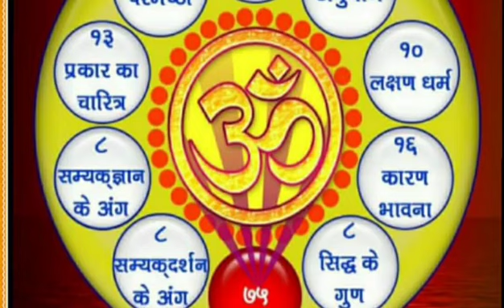25janजिनवाणी,सर्वज्ञदेव की वाणी से उत्पन्न अतिशयजो निरन्तर मुक्ति के मार्ग में दिखाई देता,ज्ञायकआनंद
जिनेन्द्र परमात्मा की अविरल देशना निरन्तर खिर रही है। उसमें जिन स्वरूप की महिमा का उदय हो रहा है, जो भव्य जीव श्रद्धा से श्रवण कर रहे हैं। उनके सभी भय और शंकाओं का अंत हो रहा है। सर्वज्ञता का वोध ही साधक को मुक्ति मार्ग में आगे बढ़ने वाला है, जिन भगवान की वाणी से ऐसी सर्वज्ञता सहज ही झलकती है पर किस पात्र जीव को यह बहुमान पूर्वक सुने ओर वर्तमान में भगवान महावीर के अर्क ध्रुव समवशरण को प्रत्यक्ष अपने ह्रदय में अनुभव करे। यही निर्दोष जिनवाणी हमे दर्शा रही है।।
🙏जिनेंद्र परमात्मा का उपदेश है कि अनंत दर्शन ज्ञान सुख वीर्य मयी, तीनों लोकों को अपने ज्ञान में झलकाने वाला जो आदि अनादि शुद्ध स्वरूप है वही तुम्हारा स्वभाव है,अनंत अतींद्रिय आनंद का पुंज यह जीवात्मा स्वयं परमात्मा है। लेकिन जीव की दशा ऐसी है उसे ऐसा ही लग रहा है जिनेंद्र परमात्मा की वाणी तो ज्ञानी जीव की, गुरु महाराज की दशा है, यह सब तो जिनेंद्र परमात्मा को दिखाई दे रहा है हमारे लिए तो यह एक तरह से मजाक ही है क्यों कि हमें तो कुछ दिखाई दे नहीं रहा। तुम्हें कुछ नहीं दिख रहा इसका अर्थ यह है कि तुम्हारी पूर्ण दृष्टि पर्याय पर है,तुम्हारी दृष्टि पर्याय परिणमन से पार अभेद टंकोत्कीर्ण ज्ञायक ज्ञान स्वभाव पर नहीं है तुम्हारी दृष्टि परम सत्य को लखना नहीं जानती।तुम्हारे हृदय में परम पारिणामिक ध्रुव स्वभाव की श्रद्धा नहीं है इसलिए तुम्हें ऐसा लग रहा है कि यह तुम्हारी बात नहीं है और इसीलिए यह जिन वचन तुम्हारे ह्रदय में नहीं जा रहे क्योंकि जिन वचन उसके हृदय में जाएंगे जो आद्यं अनादि शुद्धं इस सत्य में,आत्मा के अनुभव में किल जाएंगेे,जिनके अंतरंग में जिन भगवान के वचन जयवंत हैं ऐसी गहन स्वीकारता होगी जिनेंद्र देव की वाणी उनके श्रद्धान ज्ञान के आचरण में आएगी,उनकी प्रतीति में आएगी कि अहो कि जैसा सर्वज्ञ देव कह रहे हैं वैसा जिननाथ प्रभु, मैं सर्व लोकालोक को एक समय में जानने वाला अनंत केवलज्ञान स्वरूप हूं। सिद्ध स्वरूपी परमात्मा हूं
गुरुदेव आद्यं अनादि शुद्धं ऐसी विराट सत्य को दर्शा रहे हैं, और आप कह रहे हैं अभी हम कहां,इसका मतलब तुम पर्याय दृष्टिमय हो रहे हो,स्त्री पुरुष पर्याय में, वर्तमान मन बुद्धि चित्त अहम् से जो कर्मों का उदय मिला है उस संकुचित बुद्धि में कैद हो, संकुचित मन वचन काय के परिणमन में कैद हो। संकुचित परिणमन में मिथ्या मान्यताओं में  कैद होने से जिनेंद्र परमात्मा जो विराट सत्य दिखा रहे हैं कि आत्मा आदि से अनादि तक शुद्ध ही है वह आपकी दृष्टि में आ ही नहीं रहा। वह परम सत्य तुम्हारी नजरों में इसलिए नहीं झूल रहा क्योंकि तुम्हारी दृष्टि में एक समय की पर्याय झूल रही है, जिन वचनों के श्रद्धानी नहीं हो,जिन वचनों में अभेद नहीं हो, जिन वचन तुम्हें शिरोधार्य नहीं है आद्यं अनादि शुद्धं का अनुभव नहीं है। आद्यं अनादि शुद्धं सत्ता को ना जानने के कारण तुम्हारा उपयोग तुम्हारा ह्रदय परम सत्य के परम अमृत को पी नहीं रहा। तुम्हारा उपयोग संसार के कर्तत्व भोग्तत्व परिणामों में लगा है, एक एक समय के शुभ अशुभ के परिणमन में जो घट रहा है वही तुम्हारे लिए सत्य है इसलिए तुम्हें सर्वज्ञ देव की अभेद टंकोत्कीर्ण जय जयवंत कारी अनंत सुखकारी अनंत मंगलकारी दिव्य देशना जिन भगवान का शुद्ध उपदेश रुचि कर नहीं लग रहा, मनरंजन वाली चर्चा अच्छी लग रही है और जहां जय जयकार है,एक ध्रुव त्रिकाली, आद्यं अनादि शुद्धं, जिनवयनं जयवंतं के अलावा और किसी सत्य की बात नहीं है वह अपने स्वरूप की चर्चा अच्छी नहीं लग रही
हमें अपने स्वरूप की, निष्कंटक देशना अच्छी क्यों नहीं लग रही? जिनेंद्र परमात्मा कह रहे हैं तू आदि अनादि से शुद्ध सर्वज्ञ स्वभावी है, इसी समय स्वसमय रूप शुद्धात्म रूप प्रकाशित हो रहा है,यह मन वचन काय का जो परिणमन है वह क्षींण हो जाने वाला है, इस मन वचन काय के परिणमन में तेरा कुछ है ही नहीं। हमें यह सत्य क्यों नहीं लग रहा? तुम्हारी दृष्टि पर्याय पर है इसलिए तुम्हें यह परमसत्य सत्य नहीं लग रहा, तुम्हारी रुचि इस सत्य में नहीं लग रही,तुम्हारा ह्रदय स्वीकार नहीं कर रहा इस सत्य को और इसीलिए तुम्हारी आत्मा अपने सर्वज्ञ स्वभाव के लिए नृत्य नहीं कर रही कि जय हो जय हो जिन भगवान के वचन जयवंतं हैं, जिन भगवान के द्वारा कहा हुआ वीतराग मार्ग जयवंत है,मैं तो ऐसा अनादि अनंत शुद्ध अनंत दर्शन ज्ञान स्वभावी, सुख सत्ता चैतन्य बोध अपने चतुष्टयमय प्राण वाला शुद्ध बुद्ध परमात्मा हूं, मैं तो आनंदकारी हूं चैतन्य लक्षण ही मेरा स्वभाव है और यह वर्तमान अवस्था में जो एक एक समय में घट रहा है उसमे अच्छा बुरा कुछ है ही नहीं, यह तो सब मन की कल्पना है। यहां रंच मात्र भी कुछ अपना नहीं है, कुछ सत्य नहीं है यहां सिर्फ माया है और मैं इन सब पर्याय परिणमन से बिल्कुल भिन्न निराकार ब्रह्म स्वरूपी परमात्मा हूं मेरा अनंत चतुष्टय मय अनंत स्वभाव है
बिल्कुल निष्कंटक निष्पृह होकर ब्रह्म स्वभाव की गर्जना से कहो, "सिद्धोहं" "शुद्धोहं",चलने दो जो चल रहा है जिनवयनं जयवंतं, जिनेश्वर भगवान के वचन प्रमाण है आंखों से,मन वचन काय से तीनों लोकों का परिणमन नहीं दिख रहा तो क्या हुआ यह तो मन इंद्रियों का परिणमन है लेकिन मेरे स्वभाव में तो अभी अनंत दर्शन ज्ञान सुख वीर्य का परिणमन चल रहा है। सर्वज्ञ देव की वाणी सत्य है, सर्वज्ञदेव के सिद्धांत सत्य हैं, सर्वज्ञ देव ने कहा है कि मेरे अंदर केवल दर्शन ज्ञान स्वभाव है तो यही परम सत्य है ध्रुव है प्रमाण है और मुझे स्वीकार है स्वीकार है।